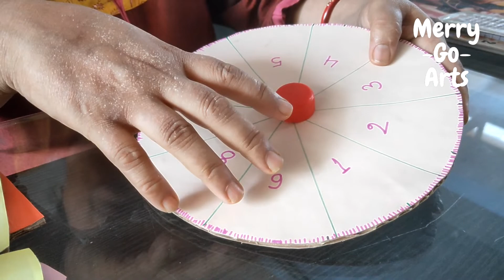Counting Disc | DIY Learning Material for Kids | Merry-Go-Arts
In this video, learn how to make counting disc to teach numbers to kids.

You'll need:
Cardboard, Color papers, Bindis or Dots, Scissors and Glue